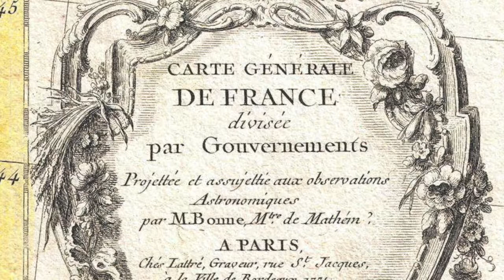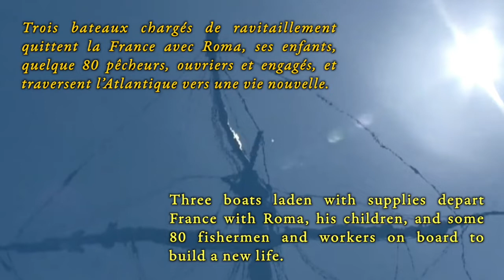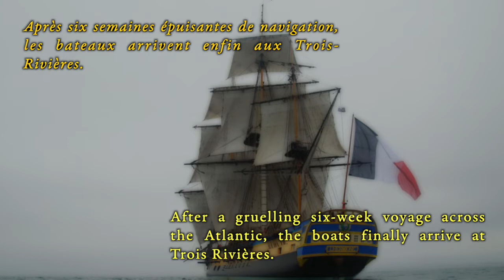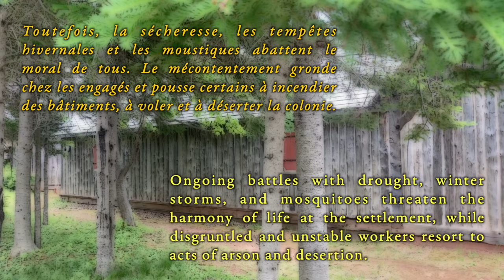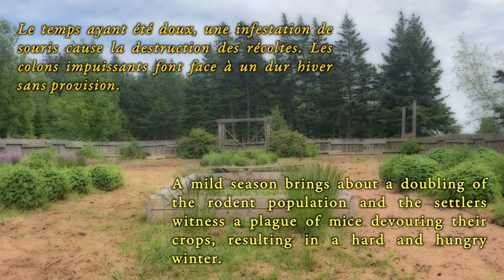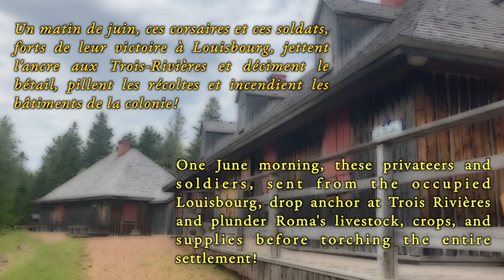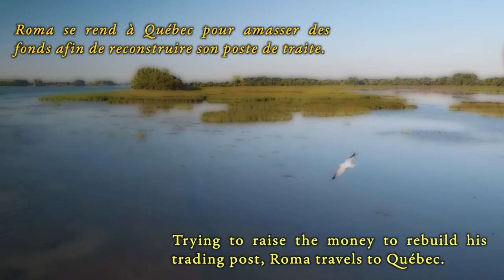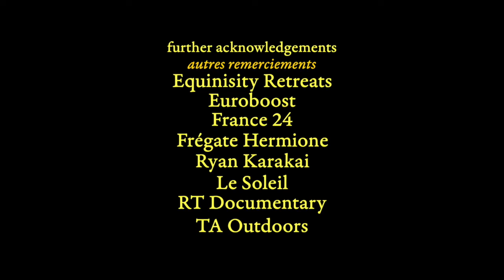"Jean Pierre Roma: Île Saint-Jean's Visionary Pioneer" - A Symphonic Tone Poem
Roma at Three Rivers presents this symphonic tone poem composed by Leo Marchildon to commemorate the 275th anniversary of the destruction of the first intercolonial trading centre established in what is now Prince Edward Island, Canada, in 1745.

The composition begins in 1732 as Jean Pierre Roma obtains permission from King Louis XV to sail from France and begin building his settlement, which faces numerous obstacles thrown at it by man and nature alike until it meets its ultimate fate at the hands of the British thirteen years later.

A short film by Adam-Michael James.

Learn more about Leo Marchildon at leomarchildon.com.

Roma at Three Rivers operates every summer on the site of Roma's original establishment, offering tours, historical reenactments, meals, and more. See roma3rivers.com for dates of operation and info about the grounds.